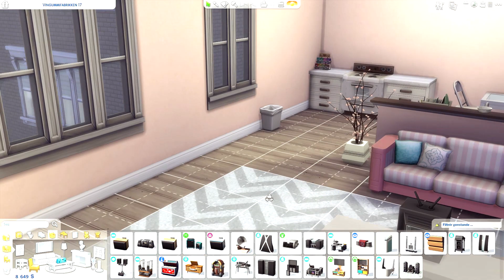Hvis hun bliver MAST IHJEL slutter videoen! | Dansk Sims 4: Tiny Living med Beduna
Hej venner!
I dag skal vi møde Betsy Crush som skal crushes af sin bed i en slags murphy bed challenge!
Var du helt vild med videoen, eller har du andre idéer til lignende sjove videoer vi kan lave i Sims?
Skriv en kommentar! :D